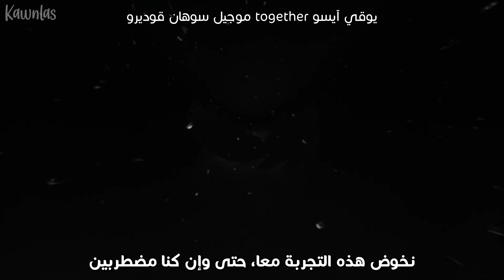Acid Angel from Asia - Generation / Arabic sub | أغنية ترسيم آسِد اينجل / مترجمة + النطق